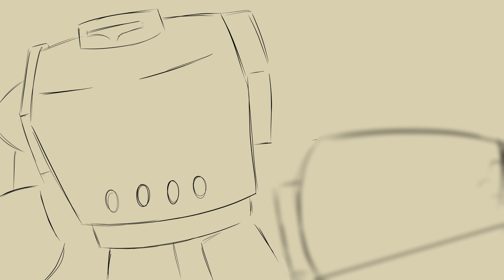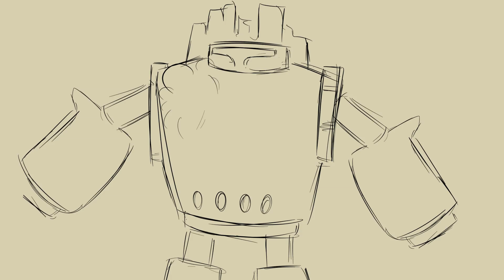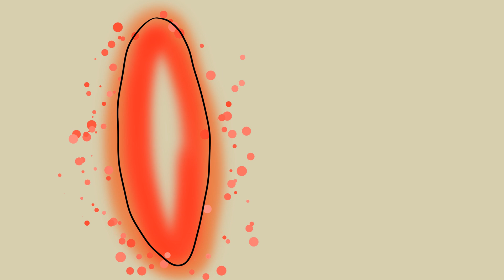KAEN CHRONICLES | Episode 4 - Rock in a Hard Place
A new chapter in the life of Kaen ... a mysterious new face comes to town - a massive, super-powerful rock monster stealing gems and destroying fire hydrants. Kaen must stop this otherworldly threat before it furthers its path of destruction.

Hayden Clark (@haydenisnothuman) as Kaen
Samburger as Granite/Sylvester

Original music and animation by me

If you're reading this, I actually care what I have to say, so thank you. This episode took literally ALL summer to do.

A lot of delays and hiatus pushed me back and made the future of the show tentative, but the Boy of Stone is back!